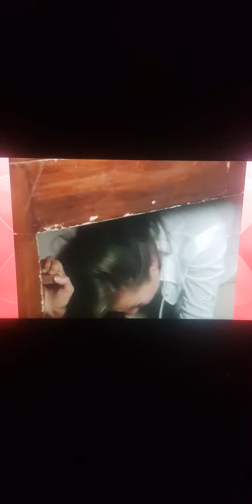A obsessão de Misérias por Rosalinda / Paloma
Novela: Rosalinda
Thalía: Rosalinda / Paloma
Novela: Sbt / Televisa